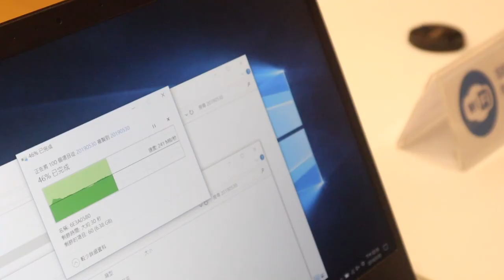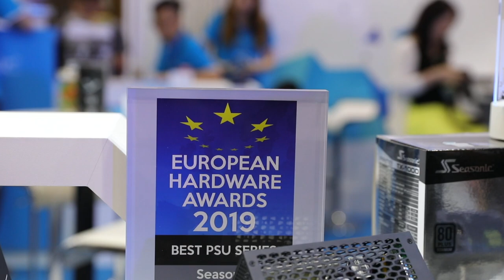【COMPUTEX 2019】Seasonic 海韻 80Plus 鈦金牌 700W 無風扇電源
哈咯～大家好，我是 Enter，歡迎收看 EnterBox 的 COMPUTEX 2019 特別節目。這次我們到南港展覽館一館一樓的 Seasonic 攤位，攤位編號是 I0218。印象深刻的就是他們無風扇電源供應器已經做到 700W，很適合需要安靜又需要效能的創作者，馬上來聽聽海韻的介紹。